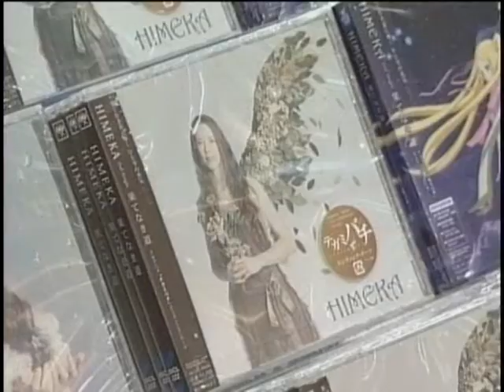ＨＩＭＥＫＡ広島ライブ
パソコンに残ってました。

広島・広島駅南口　エールエール地下広場
15：00 START